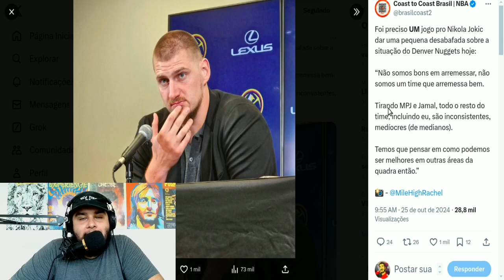EITA! Nikola Jokic MANDA A REAL sobre elenco do Nuggets após derrota na estreia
Nesse trecho do último episódio do Swish TV Show comento sobre as declarações de Nikola Jokic sobre time do Denver Nuggets